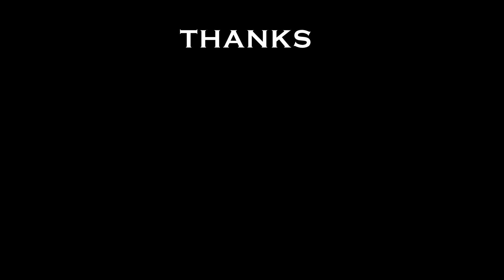EXTERIOR _ HOUSE 1